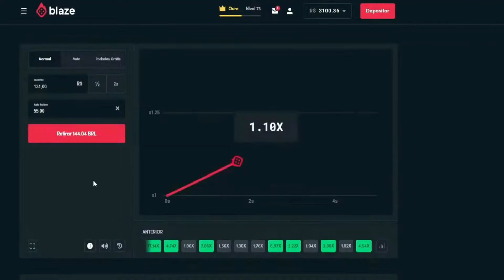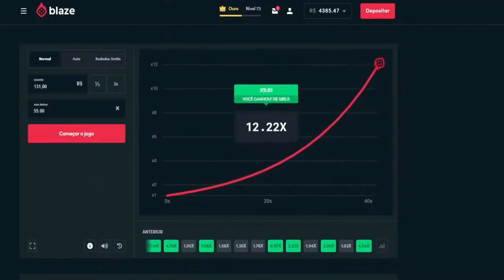REAÇÃO DA NARA LEMBRANDO DO CONNOR😮😮 - GTA RP - CIDADE ALTA - LKzao CLIPS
👉ULTIMOS VIDEOS

Deus Abençoe🙏🙏

galeguin
connor e galeguin
frança rp
galeguin gta rp
frança 3.0
frança
tropadaturquia
tropadatoquia
loudcoringa
connorjr